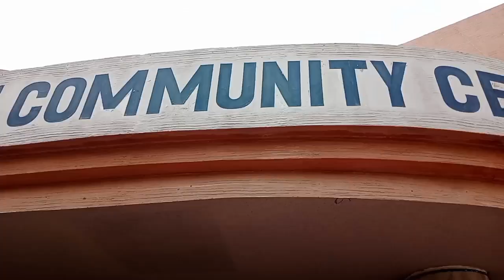Independence Day Congratulations 🇵🇰